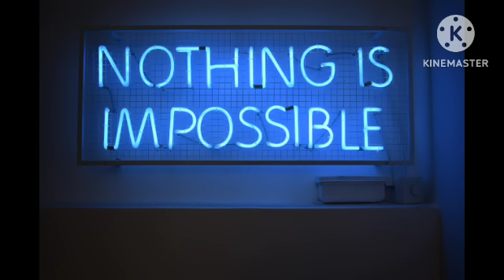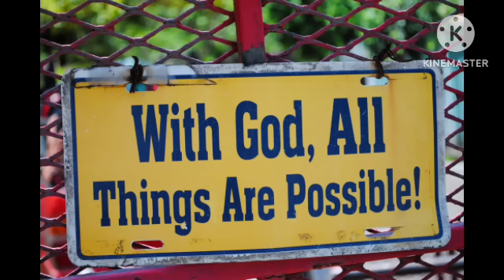நீங்கள் விரும்பும் நபர் ஒரு நொடி கூட உங்களை விட்டு பிரியாமல் இருக்க மிக எளிய வழி | Law of attraction